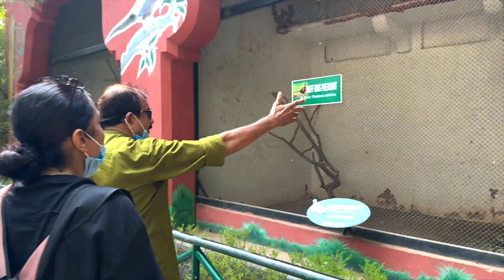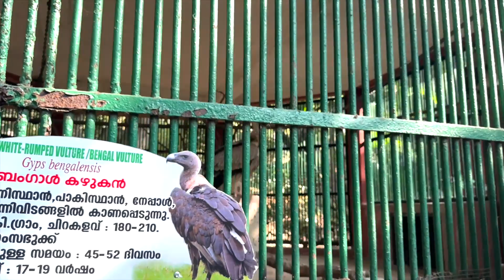OUTING with അച്ചുകുട്ടൻ and ഫാമിലി | PARVATHY KRISHNA | Baby Avyukth😘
അച്ചു കുട്ടന്റെ new ഫ്രണ്ട്സിനെ കണ്ട് പേടിച്ചപ്പോൾ - ZOO TIME | PARVATHY KRISHNA |  Baby Avyukth😘

Powered by Flutch Media Pvt Ltd.

|| ANTI-PIRACY WARNING ||
This content is Copyrighted to Parvathy R Krishna . Legal action will be taken against those who violate the copyright of the same.